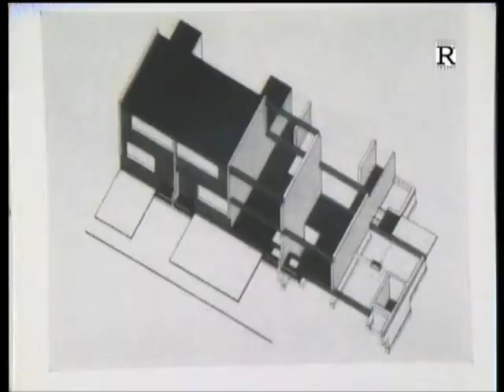Siegfried Hirstowski - Ein Dessauer Stadtbaudirektor erinnert sich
Siegfried Hirstowski war von 1961 bis 1984 Stadtbaudirektor in Dessau.

Der Wiederaufbau der im Kriege stark zerstörten Stadt stellte besondere Anforderungen an die Stadtplaner und Architekten.

Diese Probleme und seine ganz persönliche Sicht auf die politischen und technologischen Verhältnisse schildert der inzwischen 90-jährige Hirstowski in erstaunlich klaren und bekennenden Worten.